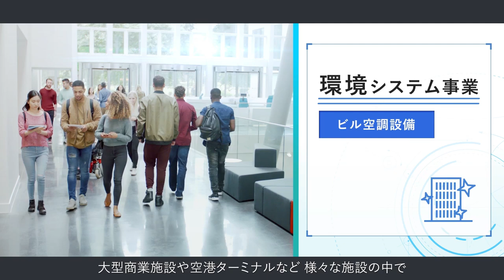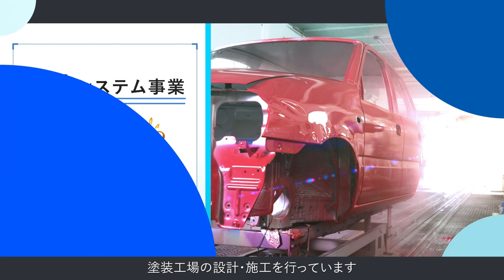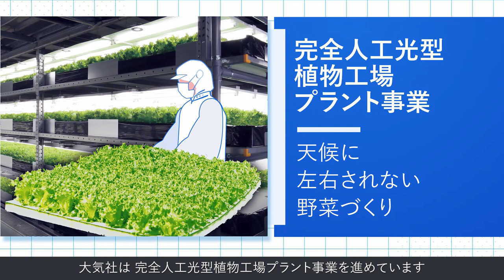会社紹介動画ショートバージョン（株式会社大気社）